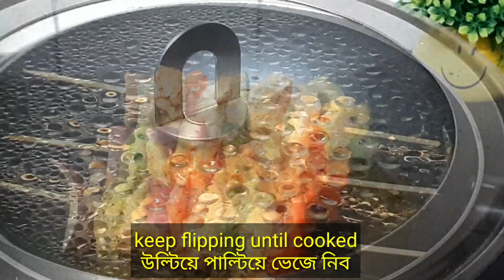Chicken Suslick || Easy Homemade Chicken Suslick Recipe ||চিকেন সাসলিক রেসিপি।